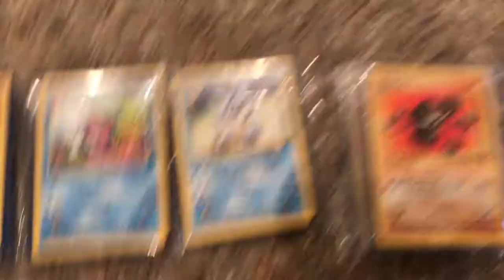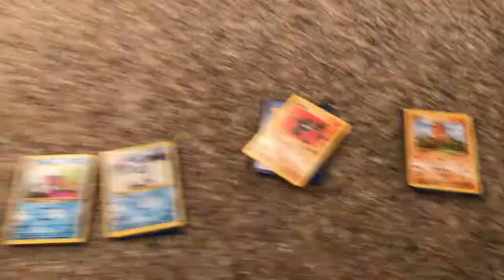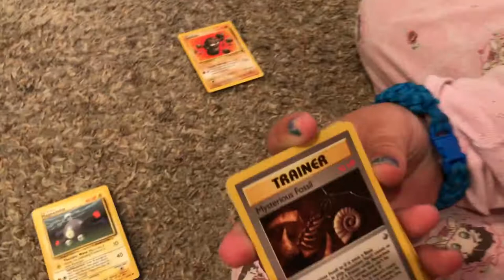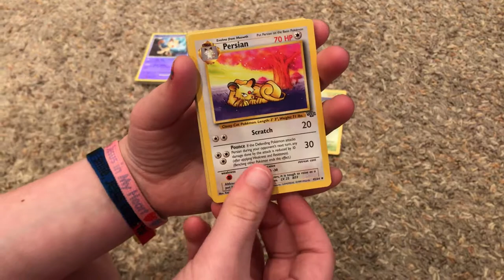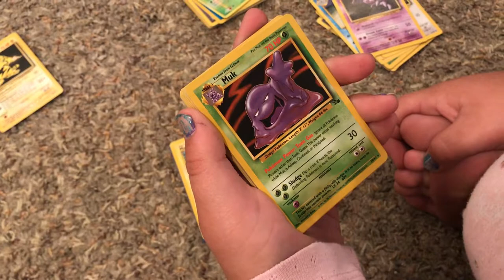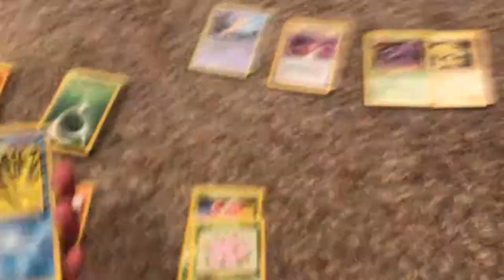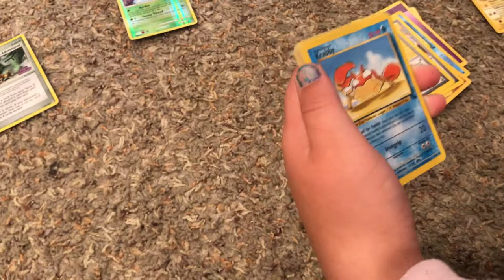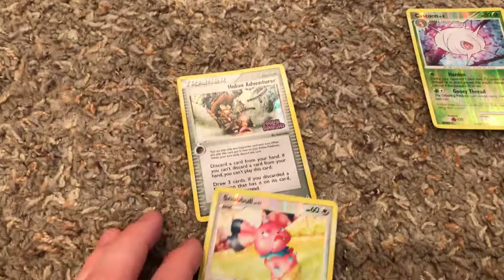Flea market Pokémon packs!! Pack War p.1